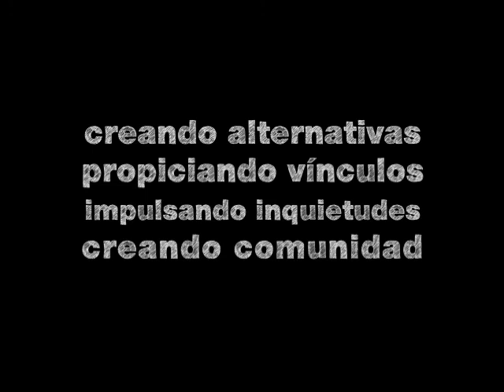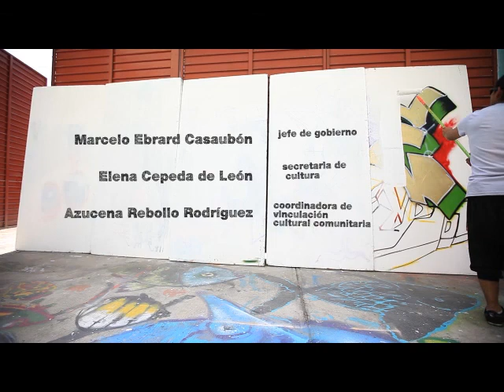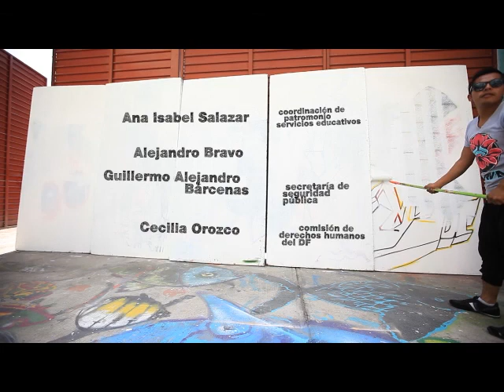CALIGRAFÍAS URBANAS 2011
Documental de Caligrafías Urbanas 2011 por Javier Otaola y Alejandro Meléndez